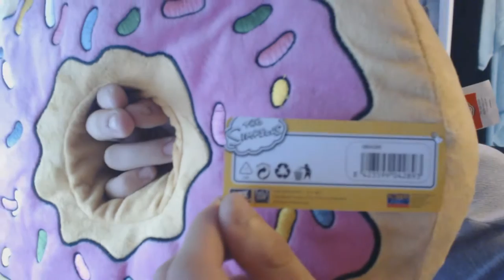MEGA PLAYER SURPRISE BOX DE FEVEREIRO 2016 UNBOXING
▒▓█▇▆▅▃▂º►◄º▂▃▅▆▇█▓▒
                    ❢ ▂▂▂▂▂▂▂▂▂ Ler Descrição ▂▂▂▂▂▂▂▂▂ ❢